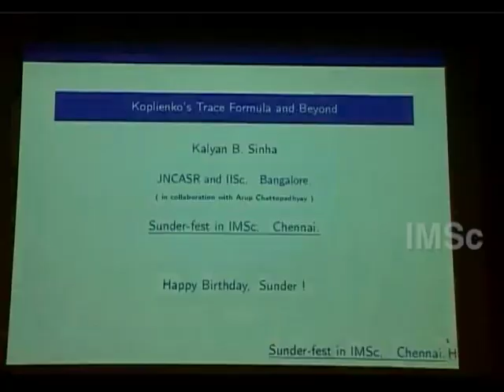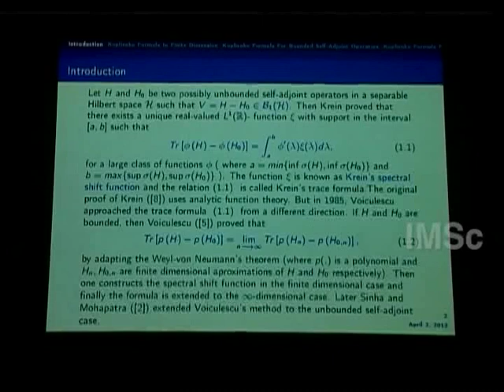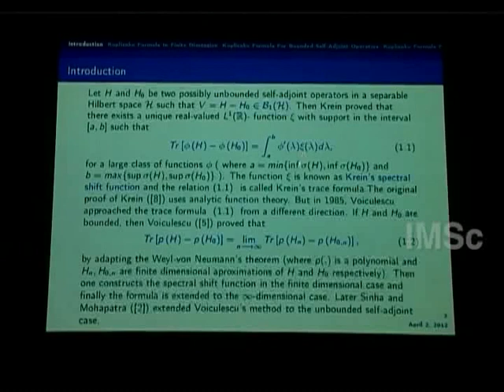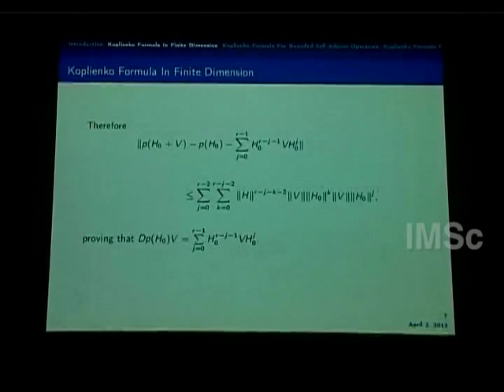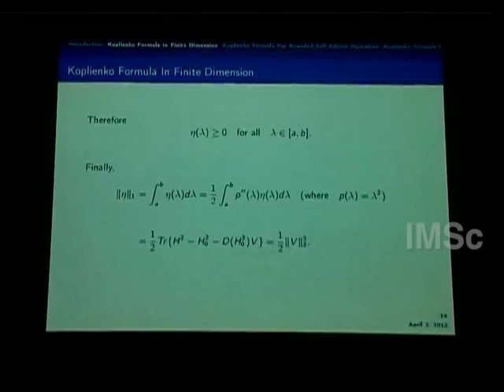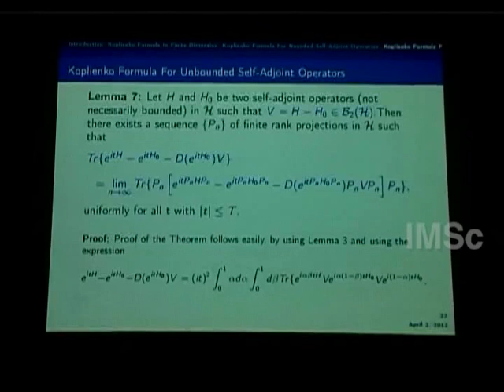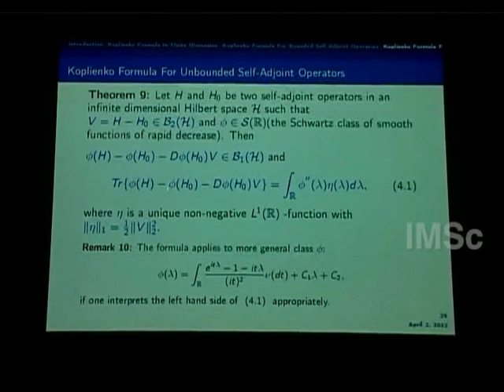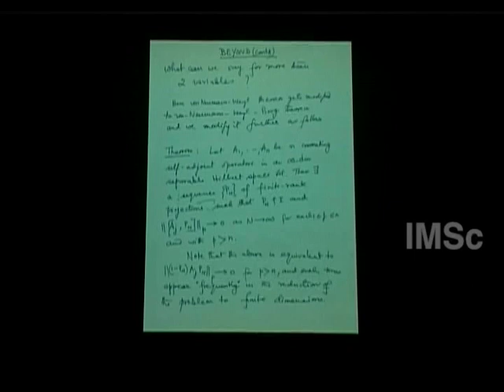K.B. Sinha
The talk was presented by Dr. Kalyan B.Sinha  from JNCASR and IISC, Bangalore on
4th April 2012